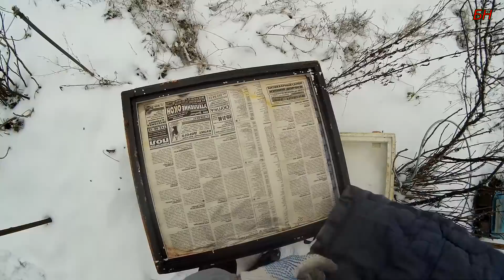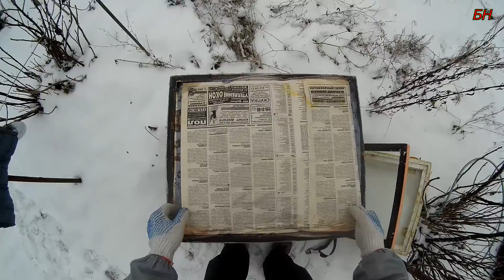пчеловодство ЗИМОВКА НА ВОЛЕ в ульях ППС и ППУ контроль сырости (записки новичка)